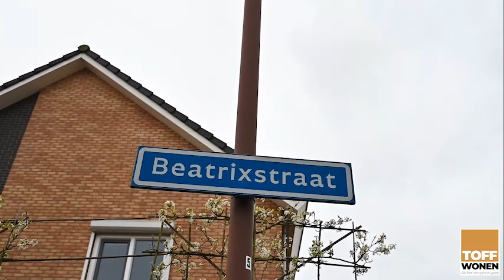Beatrixstraat 15 Bosschenhoofd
Wil jij meer informatie over deze TOFFe woning? Neem dan een kijkje op